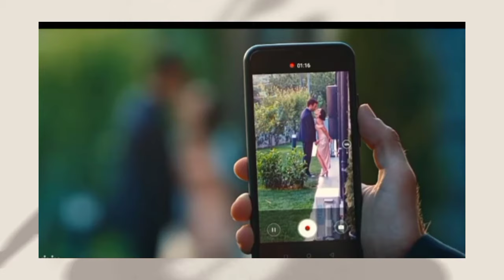İyilik (Bondad) capitulo 6 | Se mete en problemas por los celos de Murat